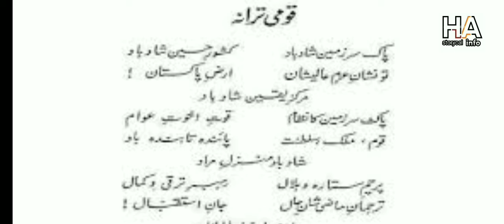Pakistan ki important malomaat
HA storycal info
Pakistan ki malomaat in urdu
Pakistan effects
most important malomaat in pakistan
Pakistan ki aham malomaat
amazing effect about pakistan in urdu
پاکستان کی اھم معلومات
پاکستان کی اھم معلومات اردو